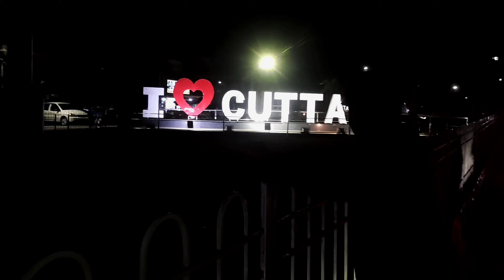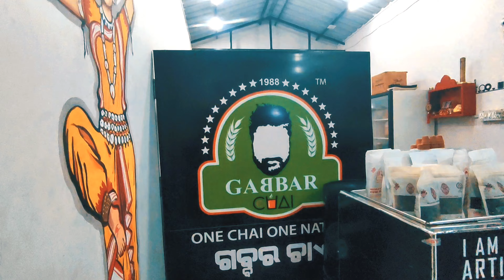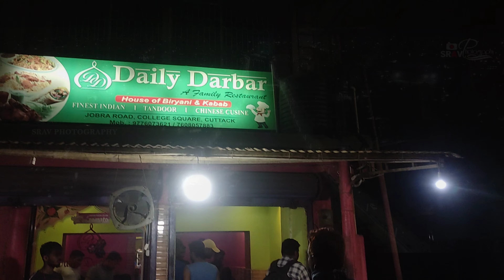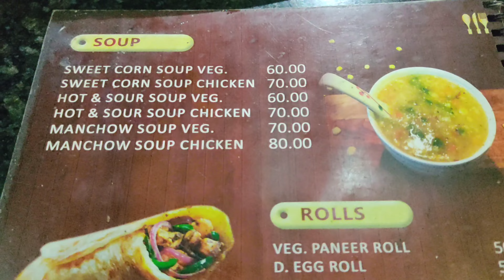Cuttack କଲେଜ ଛକର Best Biriyani🔥🔥Sikharpurରେ Gabbar Special Chai🫖Odia vlog 🤟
Hey Friends,

Your friendly neighborhood blogger
TwinCity❤️

🤳🏽Device : Vivov20